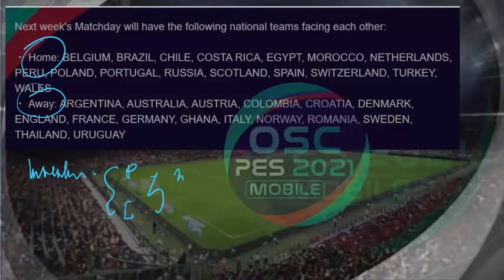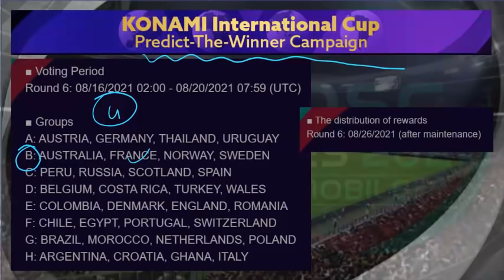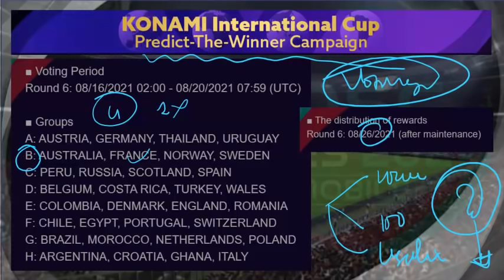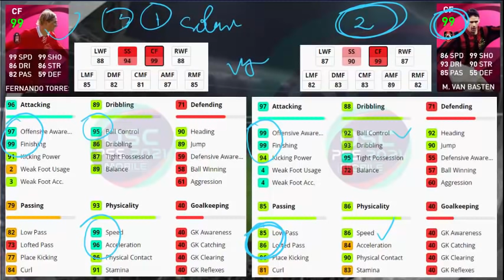PEMBARUAN KAMIS 19 AGUSTUS EFOOTBALL PES 2021 MOBILE JADWAL BERAKHIRNYA MAINTENANCE INFO UPDATE PES